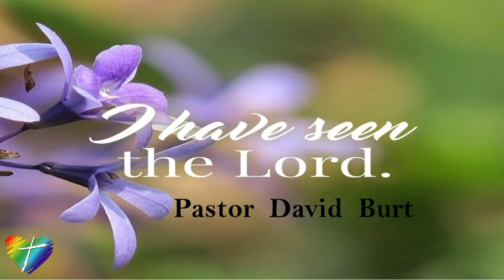Sermon - April 17, 2022 - Easter Sunday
Pastor David's sermon for Easter Sunday worship service on April 17, 2022.